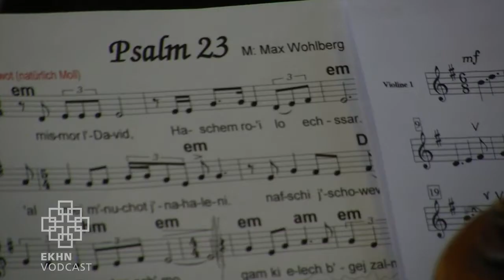Projektchor im Zeichen des Dialogs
Wochenlang haben sie geprobt. Inzwischen sind die Sänger aus christlichen und Jüdischen Gemeinden zu einer Einheit geworden. Das Ergebnis: Ein inter-religiöses Projekt.